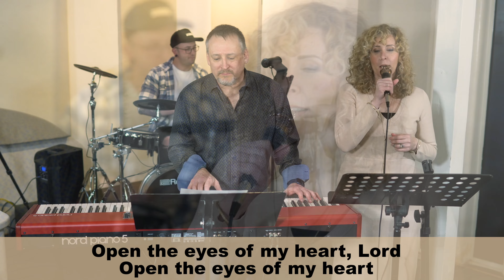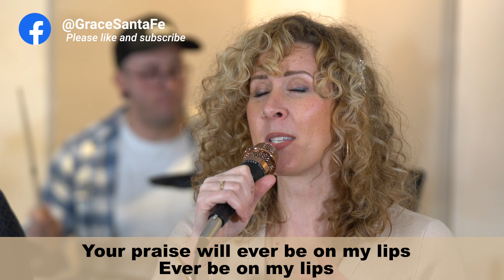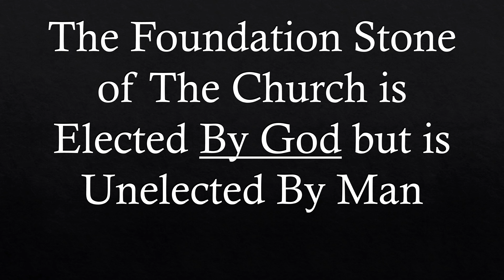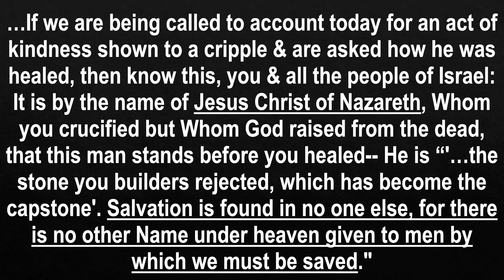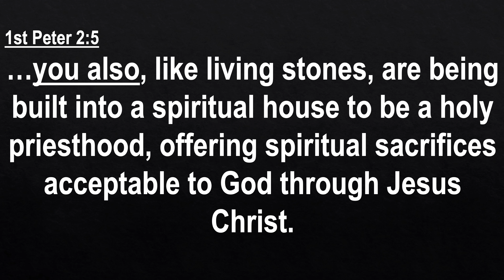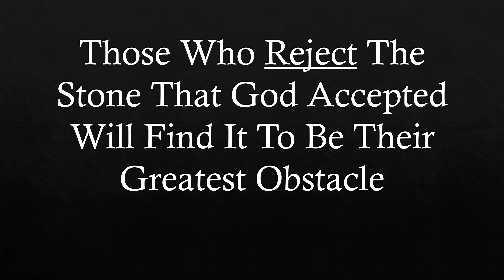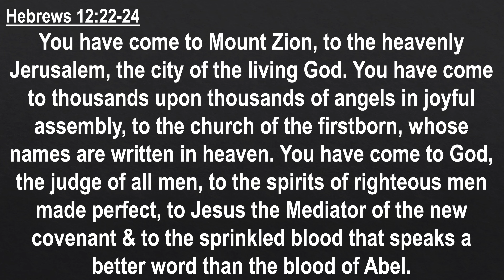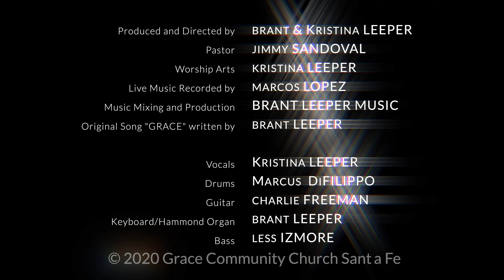Grace Community Church, Santa Fe, NM Feb 26th, 2023 Episode 161 “The Church Of The Living God Pt.7”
Welcome to Grace Community Church, Santa Fe, NM virtual church service Episode 161 ”The Church Of The Living God Pt.7” February 26th, 2023. With pastor Jimmy Sandoval and Worship Leader Kristina Leeper.

To support grace Community Church, please visit our

We hope these videos are an asset to you in your walk with Christ. If so, please help us to keep producing these videos by donating to Grace Community Church and specify that the gift is for more video productions.